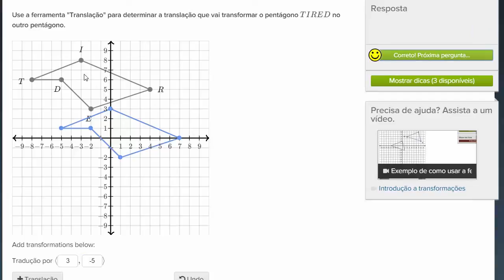Exemplo de como usar a ferramenta formal de translação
Dada uma figura no plano e sua imagem obtida por translação, obtêm-se os parâmetro dessa translação explorando as coordenadas de pontos das figuras.
Titulo em inglês: Formal translation tool example